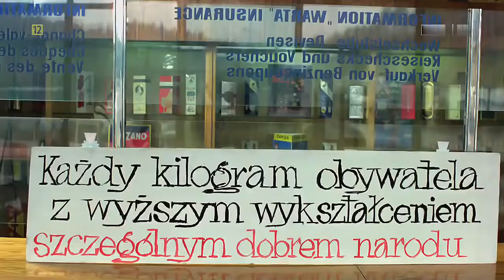010. Przywozicie do kraju 4 kilogramy obywatela mniej.